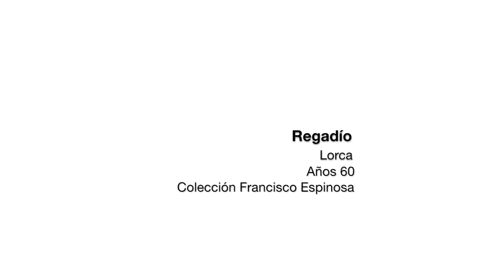Cine Doméstico. Regadío Lorca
‘Regadío de Lorca’. Años 60. Colección Francisco Espinosa

Contenido correspondiente a la sección “Cine Doméstico” del Proyecto Carmesí.
Colabora el proyecto Memorias Celuloides, para la recuperación y preservación del cine doméstico regional.